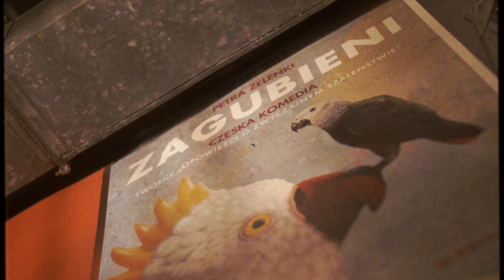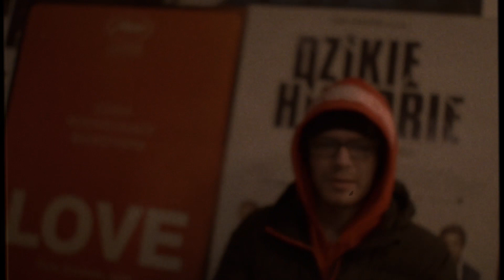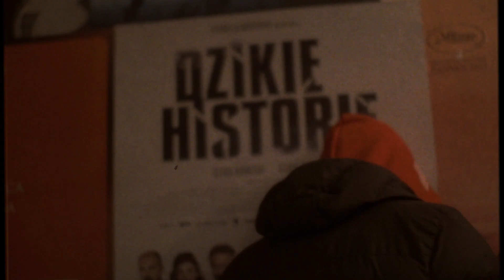Filar - Agresja prod. Macios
Przedstawiamy trzeci z klipów, które powstały jako podsumowanie warsztatów "Wrzeszcz Pointz - edukacja to broń", które odbywały się od 9 listopada 2019 i zakończyły się wspólnym garażowym koncertem 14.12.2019 r.
Wydarzenie było dofinansowane ze środków Rady Dzielnicy Wrzeszcz Górny oraz projektu "GPS - Gotowość Praca Samodzielność II

Klika słów Dawida (Filar)

"Chciałem w tym tekście poruszyć temat ważny a często zapominany,bo prawdopodobnie się już do niego przyzwyczailiśmy. My ludzie posiadamy wiele emocji. Radość,smutek,spokój i oczywiście agresję. Ta ostatnia jest najgorsza że wszystkich ponieważ jej działanie może być destrukcyjne dla każdego z nas jak i otaczających nas osób. Pozornie nic,a może zmienić życie o 180°,jeżeli w odpowiednim momencie się od niej nie oderwiemy. Pomysł na tekst wziął się z potrzeby by chociaż trochę wpłynąć na twoje życie słuchaczu i chociaż trochę podpowiedzieć ci drogę zanim będzie za późno,a także przekazem że nie musisz odpłacać agresją na agresję. Zrobiłem ten tekst by móc się oczyścić i spojrzeć z perspektywy czasu na zachowanie mojego ojca i nie mając zamiaru go wybielać,wyciągnąć wnioski że nie zawsze wybory którymi się kierujemy są 0-1(Zero jedynkowe) i nie zawsze postępujemy jak należy mimo że tego nie chcemy, a to czy będziemy karmić naszą agresję czy ją wygaszać na to mają też wpływ inni ludzie."

Chciałbym podziękować Oli za możliwość wzięcia udziału w tych warsztatach, a Stefanowi za wiarę i dobre słowo.
Obywatel MC-za warsztaty z rapu a także warsztaty z życia i rozmowy dzięki którym wyniosłem mój rap na wyższy poziom.
Ziela-za zajęcia z wokalu,przeponę i krótkie wędzidełko i metody radzenia sobie z nim.
Krik-za naukę życia i mądrość by realizować się w tym do czego ma się talent
Kacper-za warsztaty taneczne jak i zagadnienia Hip-Hopu a także świadomość
Macios-za bit
Przemek/Selekta Studio- za nagrywkę i Mix/Master
Rodzinie i każdemu kto mnie wspierał.

Filar - Agresja
Bit: Macios
Kamera/klip: Wojciech Chamski
Mix&Mastering: Przemysław Popławski/Selekta Studio